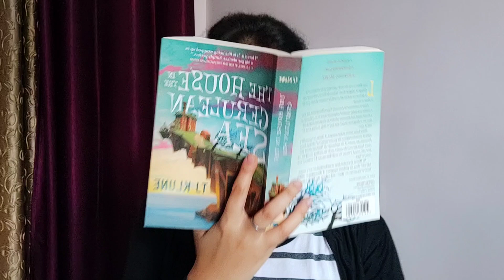The House in the Cerulean Sea | Review and How it is linked with 60's scoop?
Hello Fam, How are you all doing?

Have you read this book or not? What are your views, please share in comments.

I came across this controversy on the day, I started reading this book. In dilemma of- whether I should read this or not, I decided to read it. I loved the book deeply and than I did my research of its connection with 60's scoop.

That genocide of indigenous people was horrifying, cruel act on humanity; and I can only imagine the trauma people faced or still facing.

So, here's all what you need to know. I hope it helps you and decide for yourself whether you want to read this book or not. I would suggest, you should.

What book review you want? Or what type of content are you expecting, do tell it too.

@readers_and_creators social links-
Email- mansisi(dot)writes@gmail(dot)com